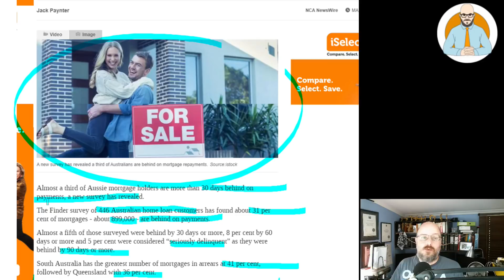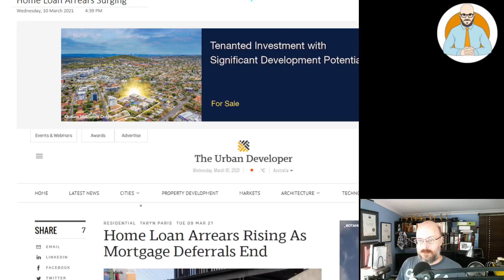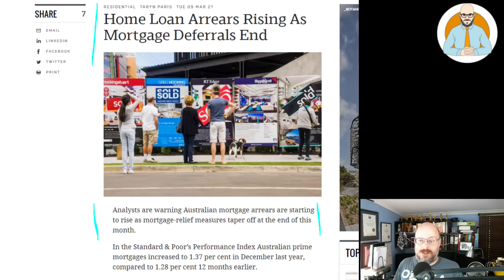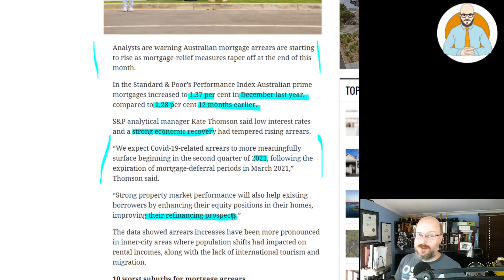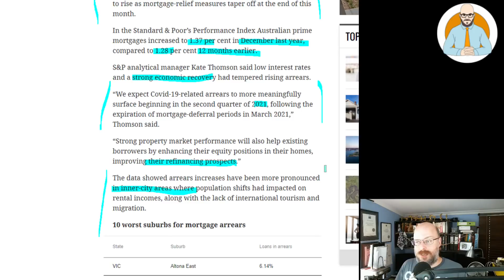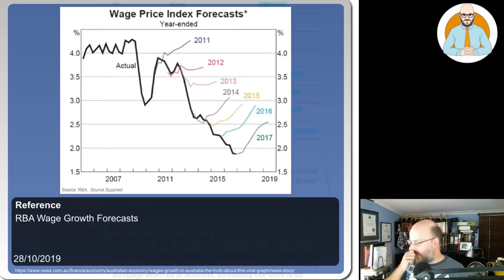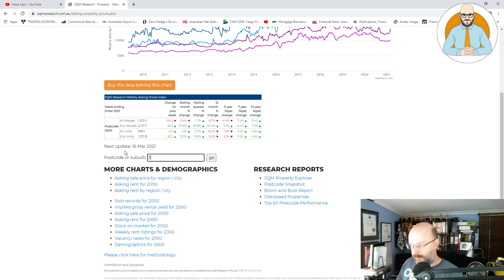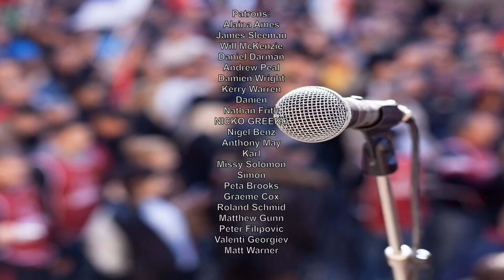Home Loan Arrears Surging | Over 6% Of Mortgages In Some Suburbs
Home Loan Arrears are Surging Over 6% Of Mortgages In Some Suburbs.

Why Buildings Stand Up
Why Buildings Fall Down Why Structures Fail
Great Streets
A Pattern Language

Heise Architecture
Our Architectural Practice.